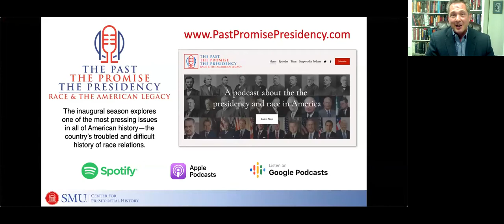ELECTION SPECIAL Historians Discuss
We face the most critical election of our lifetimes.  That is often said.  This year it seems as true as ever.  Political historians Kevin Kruse and Julian Zelizer, both of Princeton University, join CPH’s Jeffrey Engel for a roundtable discussion of how 2020 looks to historians.

Julian E. Zelizer is the Malcolm Stevenson Forbes, Class of 1941 Professor of History and Public Affairs at Princeton University and a CNN Political Analyst. Zelizer has authored or co-authored several books about American political history; his focuses of study are the second half of the 20th century and the 21st century.

Kevin Michael Kruse is an American historian who serves as professor of history at Princeton University. His research interests include the political, social, and urban/suburban history of 20th-century America, with a particular focus on the making of modern conservatism.

+ GOOGLE CALENDAR+ ICAL EXPORT